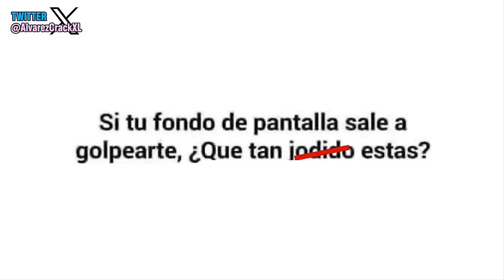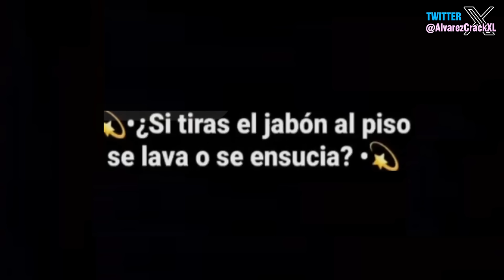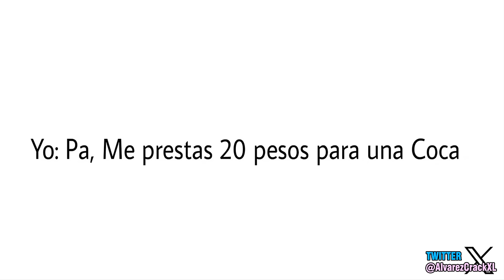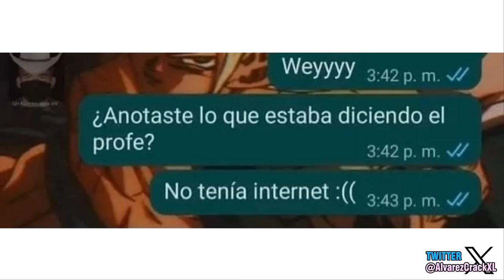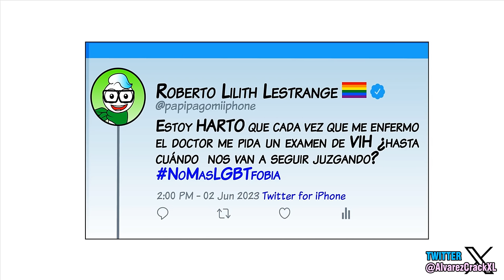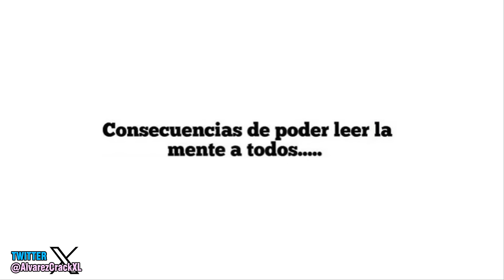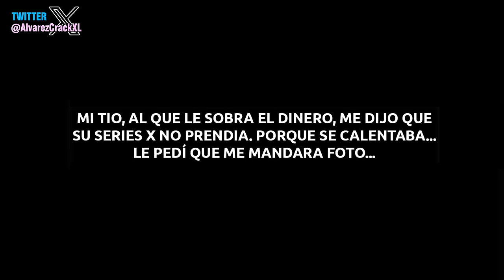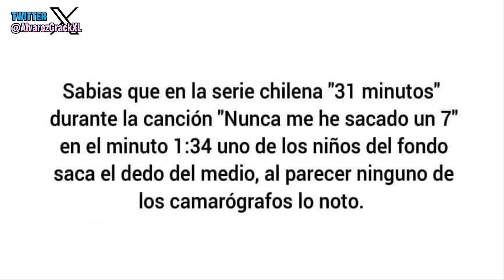Historia con Memes Parte 32 | DOOMGUY MANDA 😈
Se me olvido programar este video cuando correspondia, así que por eso lo subo unos días tarde xd. 307.

💾 ¡AQUÍ EL CONTENIDO QUE USO EN MIS VIDEOS!